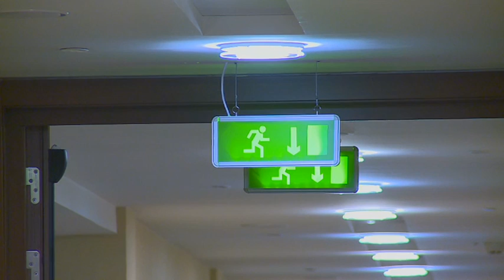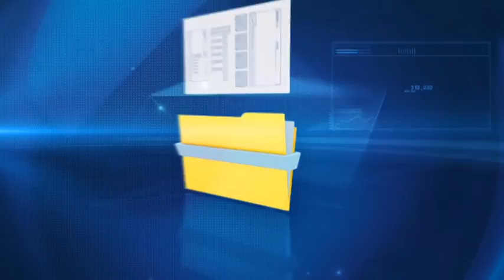Коммерческие тайны. Гостиничный бизнес: насколько это выгодно?